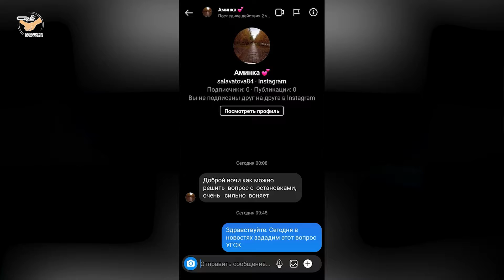В Новом Уренгое жалуются на грязь и вонь в теплых остановочных павильонах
В сервисной компании рассказали, как часто убирают на остановках.